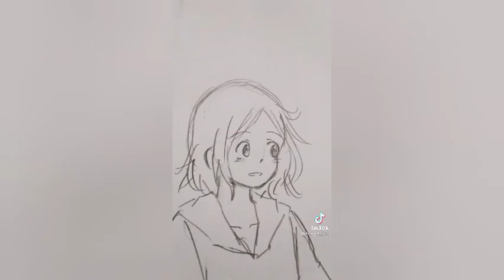WALK OUT THE DOOR DRAG MYFEET ALONG THE FLOOR THEN I SEE YOU YOU'RE WALKING CROSS THE CAMPUS TIKTOK